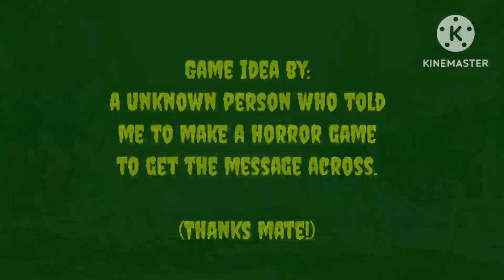Nightmare At Hoshiko Village - LEAKED INTRO.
Welp, here it is. I hope yall are hyped AFTER SO MANY DELAYS. IT'S FINALLY IN DEVELOPMENT HERE ON YOUTUBE!!!

(Note, there will be a comment of mine with the link to another whiteboard. A THEORY MAKIN WHITEBOARD!

(There you can send my fan-art, make theories, and best yet, YOU CAN INTERACT WITH THE CHARACTERS ON THE WHITEBOARD TOO! They will respond with a photo with a chat bubble over their heads, if that's alright XD)